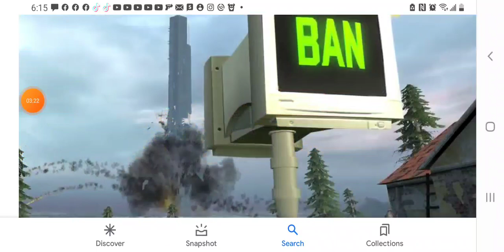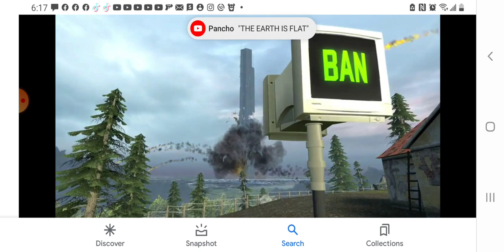I'm banning a character ep 1 ft.lupis